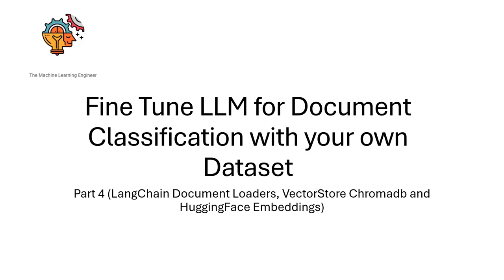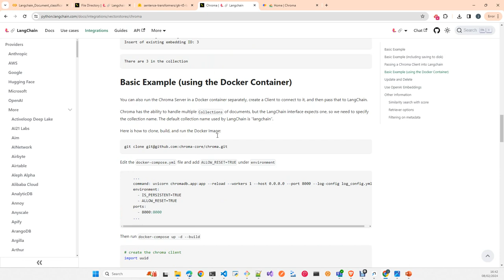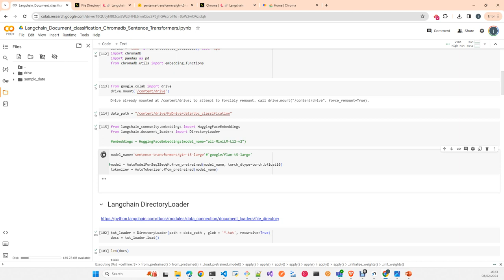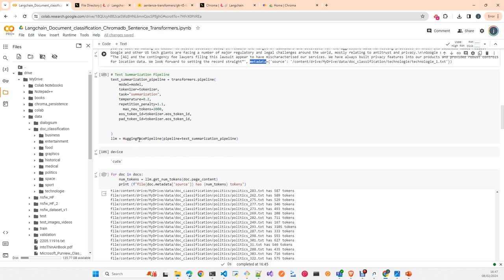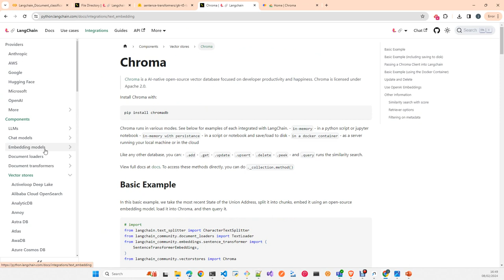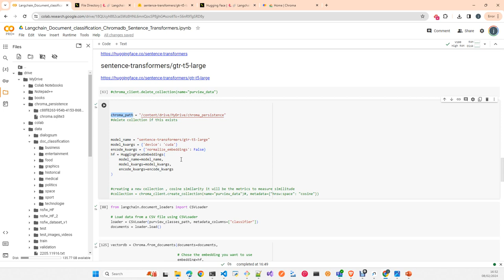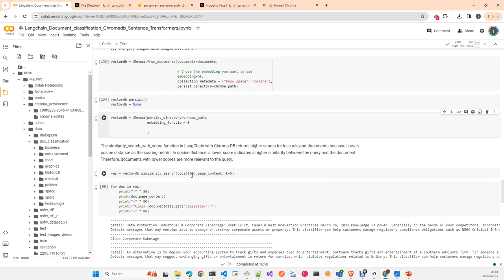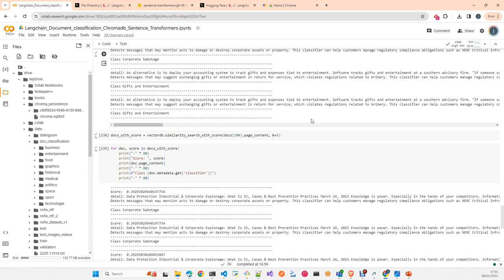Document Similarity: Langchain Sentence Transformers y Chroma Español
En este Vídeo vamos a utilizar Langchain para hacer clasificación  de Documentos con los conectores de HuggingFace Sentence Transformers y Chromadb